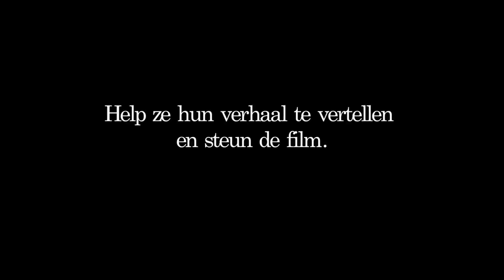Liefde & Geluk - pitchtrailer EU1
Liefde & Geluk is een eigentijdse speelfilm van Marcel Visbeen over vijf dertigers die alles mee hebben. En toch voelt het alsof er meer is. Een bitterzoete komedie over alles wat het leven zo bijzonder maakt... en tegelijk zo hopeloos ingewikkeld.

Pitchtrailer waarin de personages worden voorgesteld voor crowdfunding van de film via EU1.tv. Met Sylvia Hoeks, Jeroen Spitzenberger, Egbert-Jan Weeber, Fockeline Ouwerkerk en Medi Broekman.